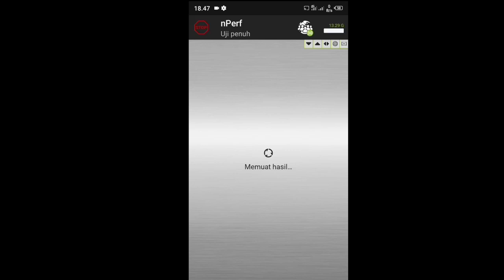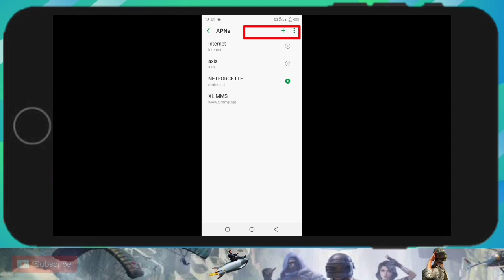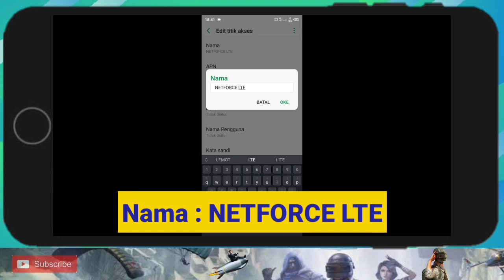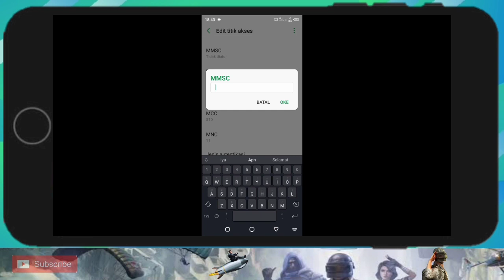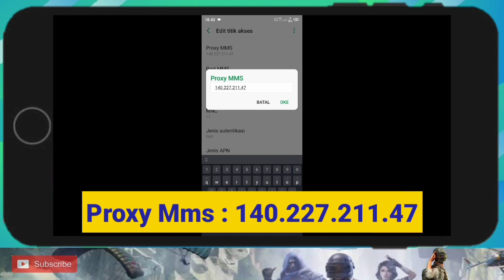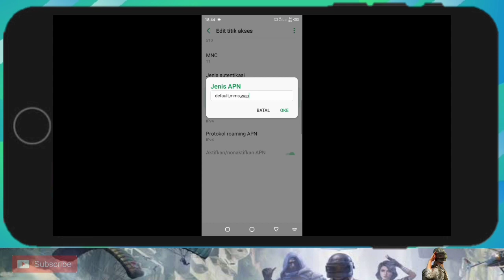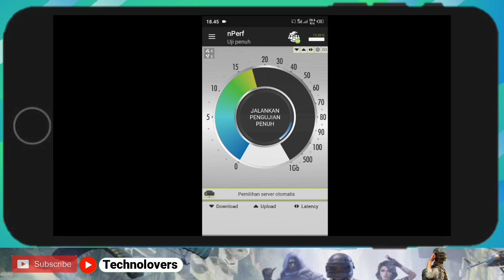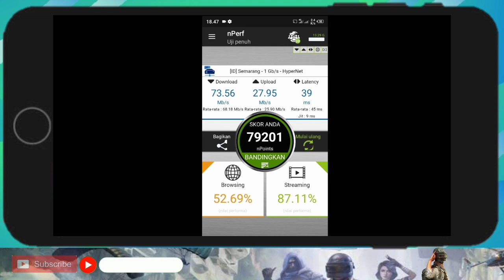APN XL 4G LTE TERCEPAT STABIL ATASI XL LEMOT MAIN GAME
APN XL 4G LTE TERCEPAT,-APN XL 4G LTE TERCRPAT ANTI LAG,APN XL TERCEPAT ATASI JARINGAN XL LEMOT HARI INI GAME ONLINE DAN INTERNETAN

apn xl 4g lte tercepat iphone,
apn xl 4g lte tercepat 2021,
apn xl tercepat terbaru 202
apn xl 4g lte terbaru 2021,
apn xl 4g lte tercepat dan stabil
apn xl speed dewa 2021,
apn xl stabil game online,
xl lemot tidak stabil,
xl lemot game online,
apn xl tercepat 2021,
apn xl tercepat dan stabil,
apn xl tercepat iphone,
apn xl tercepat xiaomi,
apn axis terbaru,
apn xl tercepat terbaru 2021,
apn xl terbaru anti lag
apn xl tercepat dan terbaru 2021
apn xl terbaru,
apn xl game online 2021,
apn xl unlimited turbo,
apn xl speed dewa,
apn xl unlimited,
apn xl axiata tercepat 2020,
apn xl anti lag,
apn xl anti lemot,
apn xl axis terbaru,
apn xl anti lag mobile legend,
apn xl axiata 4g lte tercepat,
apn xl buat game online,
apn axis terbaru dan tercepat 2021
apn xl bandung,
apn xl buat download,
apn xl baru,
apn xl buat mobile legend,
apn xl buat free fire,
apn xl booster,
apn xl stabil
apn xl stabil 2021
apn xl combo lite tercepat,
apn xl cepat 2021,
apn xl cepat dan stabil,
apn xl combo lite 2021,
apn xl combo vip,
apn xl tercepat stabil
apn xl di iphone,
apn xl dan axis 4g tercepat stabil
apn xl stabil gam3,
apn xl di iphone 8,
cara setting apn xl di xiaomi,
cara setting apn xl di android,
setting apn xl docomo,
apn xl pekanbaru,
apn xl 4g Stabil 2021,
apn xl free fire,
apn xl full speed,
apn xl ff,
apn xl for iphone,
apn xl fresh,
apn xl full speed 2021,
apn xl fast speed,
apn xl stabil game,
apn xl 2021
apn xl game online,
apn xl game online 2020 terbaru,
apn xl gprs,
apn xl gaming 2020,
apn xl game online terbaru,
nama apn xl,
apn xl hotspot,
apn xl hotspot iphone,
apn xl home,
apn xl h+ 2020,
apn xl iphone,
apn xl iflix,
apn xl iflix tercepat 2020,
apn xl iphone 6s,
apn xl iphone 7 plus,
apn xl iphone 2020,
apn xl iflix 2020,
apn xl jabar,
apn xl jateng,
apn xl juli 2020,
apn xl juni 2020,
apn xl khusus gaming 2020,
apn xl kuota game,
apn xl khusus gaming,
apn xl kuota iflix,
apn kartu xl,
apn xl sinyal kuat,
kode apn xl,
apn kartu xl 4g tercepat,
apn xl lancar,
apn xl lancar game,
apn xl lemot,
apn xl lampung,
apn xl luar negeri,
apn xl lancar 2020,
apn xl lte,
apn xl lancar jaya,
apn xl phone,
apn xl mobile legend,
apn xl mobile legend 2020,
apn xl makassar,
apn xl mei 2020,
apn xl modem,
apn xl no lag,
apn xl no buffering,
apn xl ngebut terbaru,
apn xl new,
apn xl ngacir,
apn xl no fup,
apn xl ngebut 2020,
apn xl normal,
apn xl ori,
apn xl optimus,
apn xl ojol,
apn xl ping stabil,
apn xl ping rendah,
apn xl pubg,
apn xl paling cepat dan stabil,
apn xl prioritas,
apn xl paket mobile legend,
apn xl prioritas tercepat,
apn xl paling stabil,
apn xl rasa 5g,
apn resmi xl,
apn xl stabil,
apn xl super ngebut 2020,
apn xl speed dewa 2020,
apn xl stabil 2020,
apn xl super speed dewa terbaru 2020,
apn xl tercepat 2020 game,
Internet marketing,
apn xl terbaru 2020,
Direct mail marketing,
apn xl tercepat di dunia all operator,
Digital marketing,
apn xl untuk mobile legend,
apn xl untuk game free fire,
apn xl unlimited turbo 2020,
apn xl untuk iphone,
apn xl unlimited turbo lite,
Web seo companies,
apn xl xtra combo lite,
apn xl xtra combo,
Semrush,godaddy,wix,
xl apn setting,
apn xl youtube lancar,
apn xl yg bagus,
apn xl yg cepat dan stabil,
apn untuk xl axiata,
apn xl 100 mbps,
update apn xl,
apn xl 2021,
apn xl 2020 tercepat,
apn xl 2021 untuk game online,
apn xl 2021 terbaru,
apn xl 2021 iphone,
server apn xl 2022,
setting apn xl 2021,
setelan apn xl 2021,
apn xl 3g tercepat 2020,
apn xl 3g 2020,
apn xl 4g,
apn xl 4g tercepat,
apn xl 4g lte tercepat game,
apn xl 4g tercepat 2020,
apn xl 4g lte tercepat terbaru,
apn xl 4 5g,
apn xl 5g,
apn xl 5g tercepat 2020,
apn xl 5g tercepat,
apn xl 5g lte tercepat,
apn xl untuk iphone 6,
jaringan xl lemot,
sinyal xl lemot,
Xl lemot main ff,
Xl lemot main pubg,
xl lemot main ml,
xl lemot di hp xiaomi,
cara mengatasi xl lemot,
cara mengatasi xl lemot main game,
apn xl stabil gam3 online,
kenapa xl lemot,
cara atasi xl lemot,
internet business,
Internet marketing
Smartphone,
Gadget,
Simcard mobile phone
Internet fiber,
Paket internet xl,
Web builder,

NOTE : Beda tkp beda kecepatan
Work atau tidak work tulis dikolom komentar ta bro thanks.

APN XL 4G LTE TERCEPAT DAN APN AXIS TERBARU TERCEPAT BISA DICEK DIPLAYLIST

✓Jika ada pertanyaan tulis dikolom komentar ya bor thanks.

✓Jangan lupa teman teman support channel bantu tembusin 1 JUTA SUB TAHUN INI WOKE